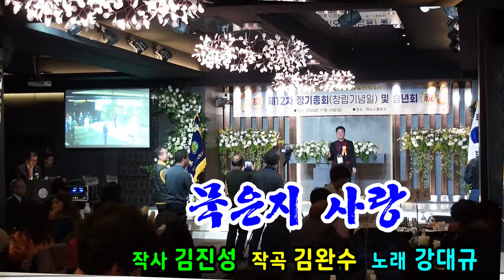가수강대규 @묵은지사랑 - 재경 광주전남 향우대표산악회 2023 송년회 초대가수 축하공연